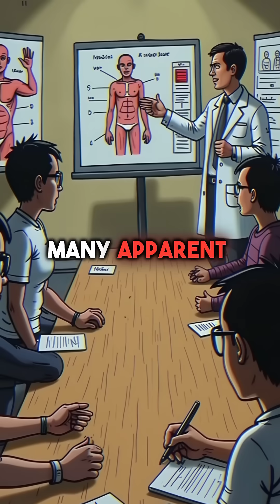Your Stomach Acid Keeps Digesting You AFTER You Die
stomach acid doesn't stop when you die...